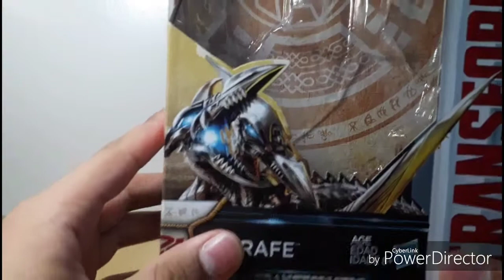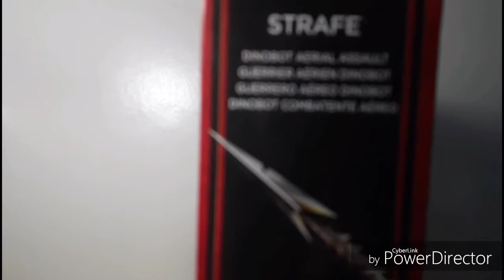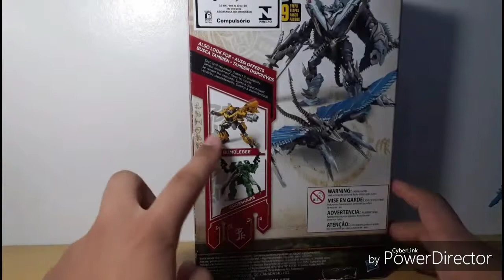STRAFE REVISÃO PT/BR : TRANSFORMERS 5